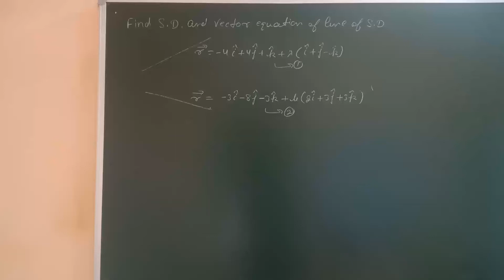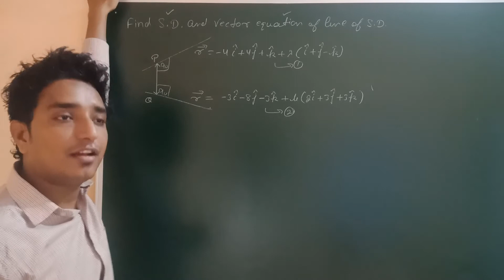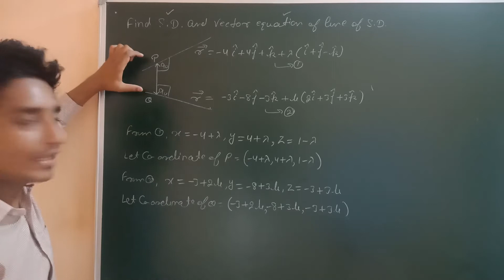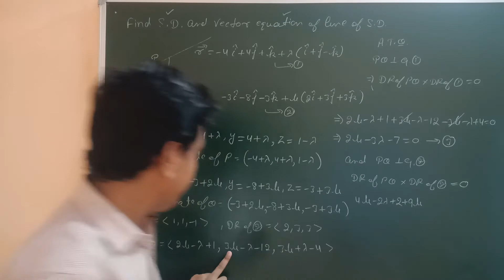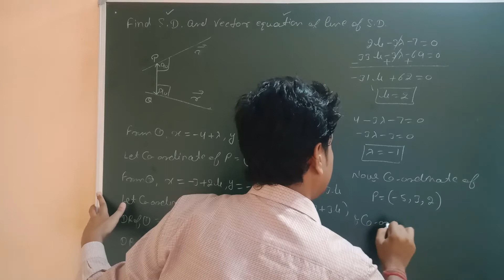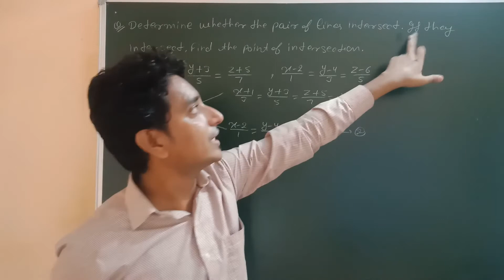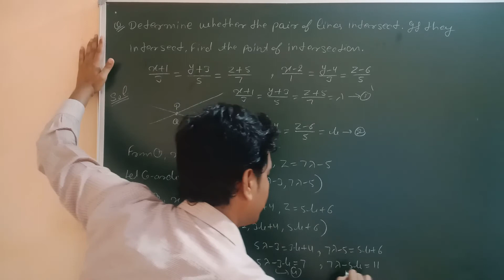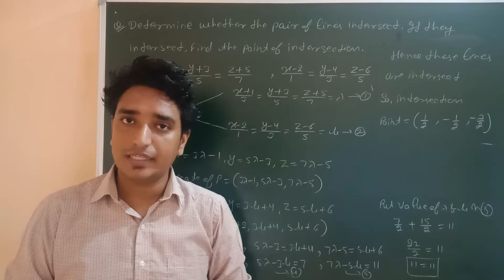Three Dimensional Geometry (3D) Part - 6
Rupesh Maths is a online maths tutorial program which gives you entire knowledge regarding your maths queries together with regular maths classes,

Regards
Rupesh Maths